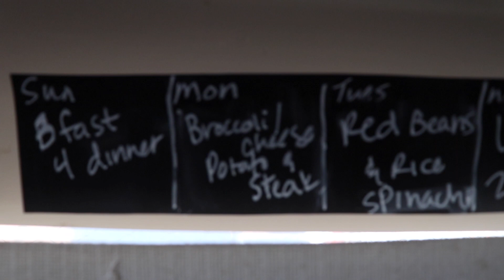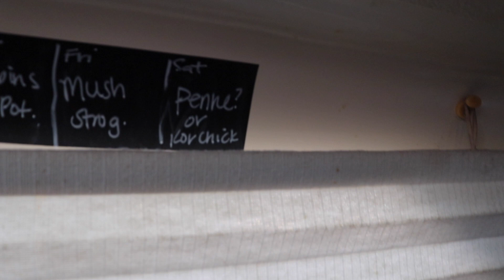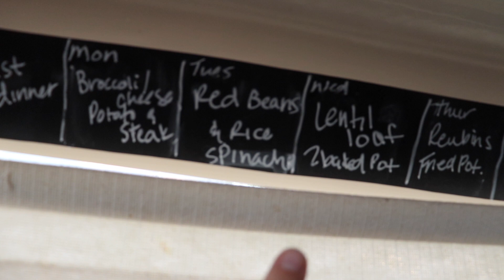Weekly Meal Prep in our Tiny Kitchen | Vegan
Cheese Sauce

Cook in IP:
1 Potato
1 Carrot
1/4 C Cashews

Add to blender
1/4 cup Nutch
1-3 tsp  jalepeno juice
1 tsp mustard
1 Tbsp apple cider Vinegar
dash of liquid smoke
Salt/Pepper
Can add smoked paprika
1 Tbsp Tapioca Starch